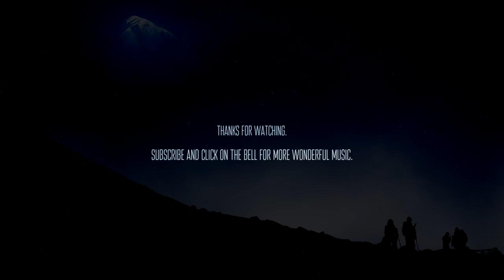Houston Fry - We Are Not Alone (feat. German Dmitriev) [ambient newage cinematic]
💬 The story opens on a beach with pieces of cascading cliff rocks falling off of the edge of a stone cliff above the shore, leading to bounder-littered sands, accompanied by a skateboard broken in half, wheels exposed to the sky. The subtle plucking of harp and respiration of a solo flute melody over a meditative ambience sets the tone.